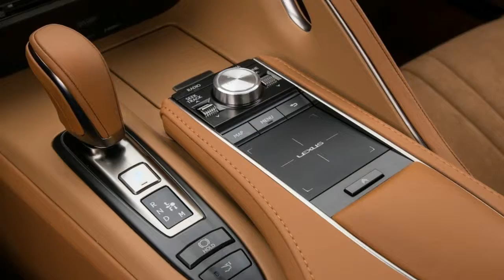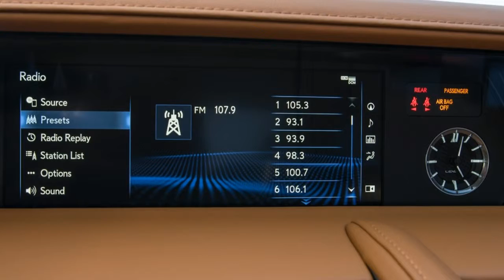Review : The 2018 Lexus LC 500 Doesn't Want To Be The Perfect One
Turn Left, Car TV, Vehicle,

In its Super Bowl 51 ad Lexus changed its longstanding marketing tagline. Lexus is no longer “The Pursuit of Perfection” but now it wants you to “Experience Amazing.”

I don’t know what that means either. But you can see from first glance how the Lexus LC 500 wants to amaze you. It’s been years in the making supercars aside but the LC is the boldest attempt from Lexus to strike “boring” from any reference and inspire emotion the way its century-old rivals have done.

Thing is “Perfection” perfectly explained what Lexus wanted ever since 1989 when its first car was shown. Has it been sidelined here?

Strike it up

To my eyes the LC is the best adaptation of the L-Finesse design language that’s given us the imposing spindle grilles on Lexus models for years now.

Admittedly that’s slightly damning with faint praise because while the new coupe is certainly striking it’s far from the cleanest design. Big expensive coupes tend to promote grace and with its intricate grille detailing and slashes everywhere the Lexus is comparatively gimmicky. There’s a lot of chrome going on too especially on the wheels.

That said it still looks very much like the LF-LC concept. Concept car looks aren’t hyperbolic on this Lexus. Cynical auto journalist eyes who tire of seeing spindled F Sports may be jarred by it but among the visitors and residents of Kona-Kohala coast in Hawaii the LC attracted numerous gasps stares waves and “hang loose” gestures.

Which I still have a hard time making with my left hand.